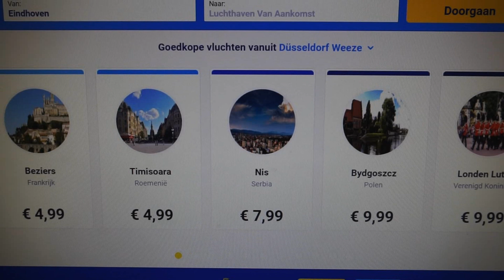VLIEGEN naar ZUID-FRANKRIJK voor €7 EURO!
➤ Ik heb altijd al eens goedkoop willen vliegen, dus dat deed ik.

⇨ 2 Video's per week. Elke Woensdag & Zondag om 17.00!
⇨ Alles is avontuurlijk. Spannende overnachtingen in verlaten locaties, overleven zonder geld, slapen in een trein & nog veel meer.
⇨ Het is helemaal gratis en je kunt het kijken wanneer je maar wilt!

➤ Bekijk zeker het kanaal van Robin en Bart genaamd BENR!

⇨ Mijn naam is Govert Sweep, 18 jaar oud en ik woon in Nederland.
⇨ Ik hou van het maken van film en het beleven van avonturen.

➤ Als je geabonneerd bent, volg me dan ook even op Instagram & Twitter!

➤ Als bedrijf of instantie interesse in een zakelijke samenwerking?

➤ Waar vind ik mijn muziek?